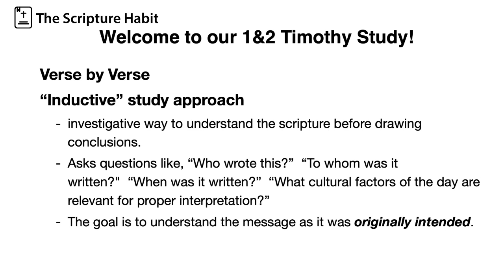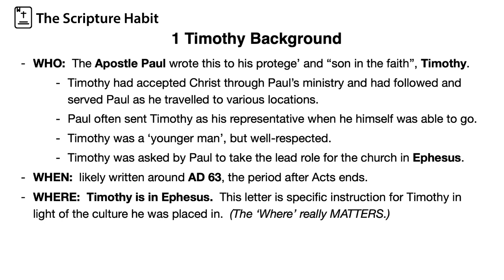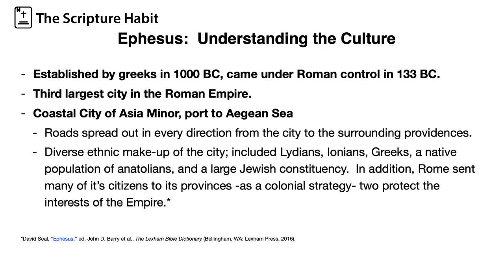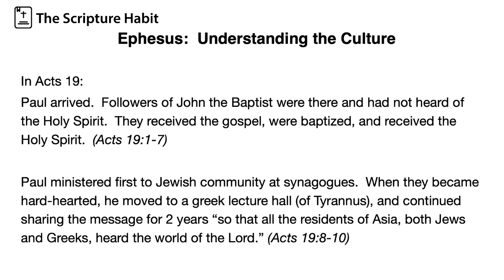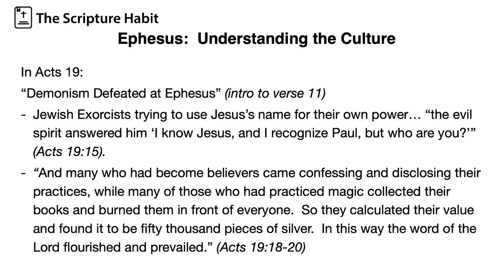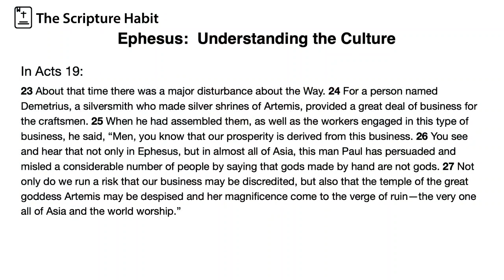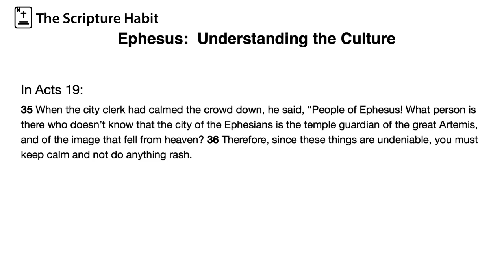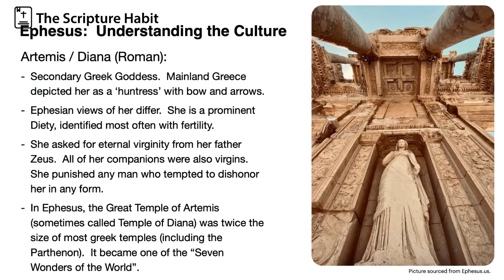NEW STUDY STARTS TODAY: 1&2 Timothy! The Scripture Habit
New STUDY: 1&2 Timothy!  Today we begin with gathering context for who is writing, who it’s being written to, when it’s being written, and the community culture being discussed.  We also overlay Acts 19.  FUN STUFF!!!  The Scfipture Habit